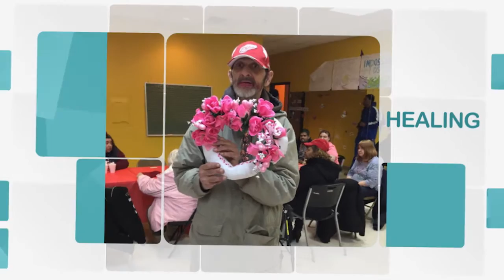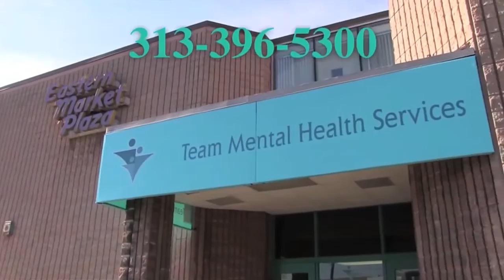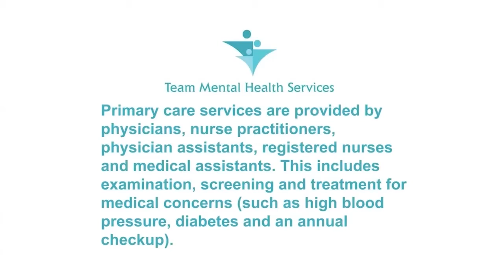MI Healthy Mind - Menopause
Welcome to MI Healthy Mind, a Michigan based talk show with topics generally considered taboo.  From drug addiction, suicide, abuse, and human trafficking, we’re shining a courageous spotlight on these topics and more with real people whose triumphant stories will inspire you.

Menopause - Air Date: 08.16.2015